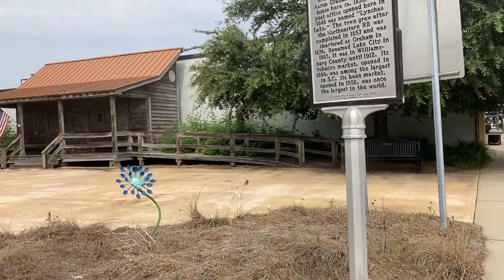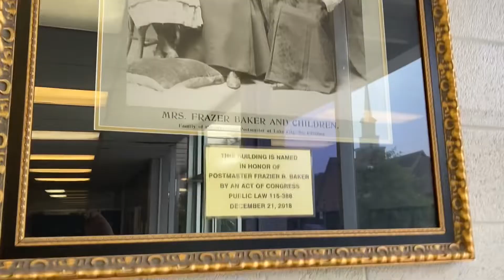Lynching; Frazier Baker Family Devastation in South Carolina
Lynching... Family tragedy. no justice.
Lavinia Baker deserves a monument!